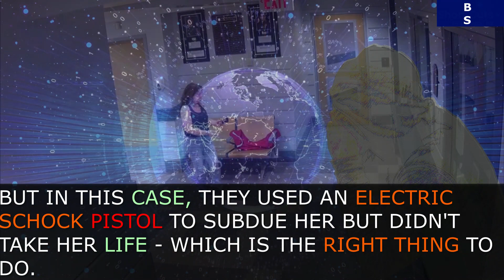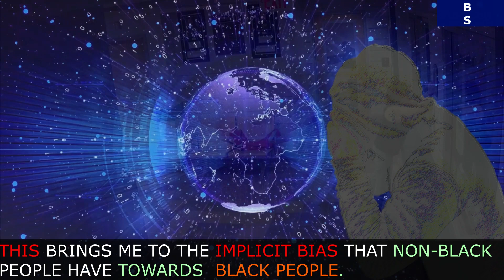A White Woman Firing Gunshot at Police: Imagine she is a Black woman. Racial Disparities.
The incident involving a white woman in Bristol, Connecticut USA, who entered a police station and fired shots at officers but was subdued with a less-lethal weapon, raises important questions about racial disparities in policing and the use of force by law enforcement. This discussion topic invites participants to explore the issue of differential treatment based on race in similar scenarios and examine the broader implications of these disparities on our society.